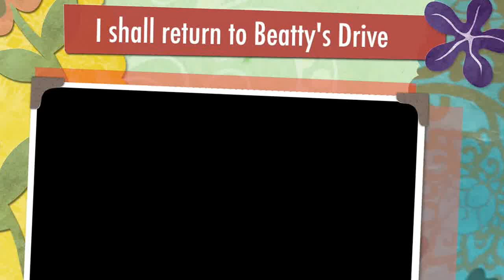I shall return to Beatty's Drive